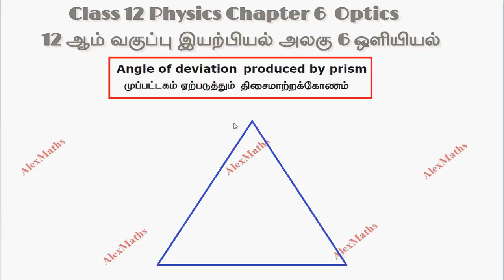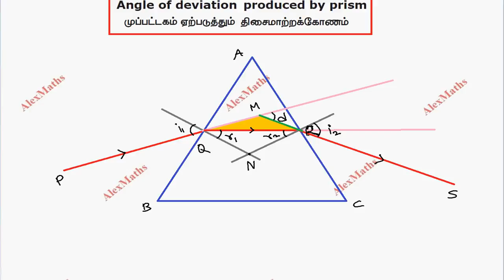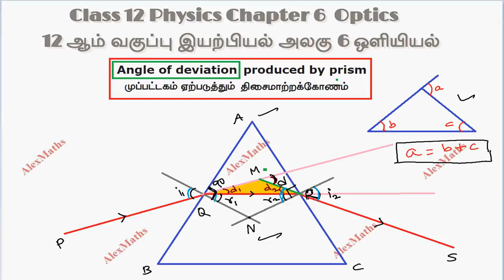12th Physics Angle of deviation produced by prism - Ray Optics Unit 6 Alexmaths